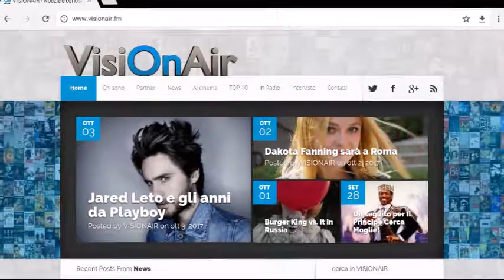Chiude House Of Cards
Borotalco: una serie tv
Un remake per Pet Semetary
Little Monsters